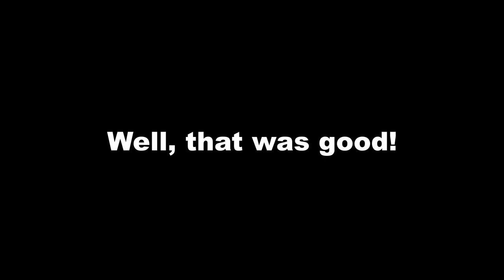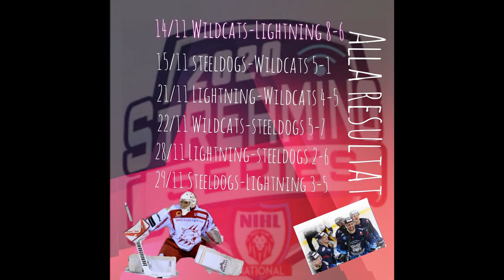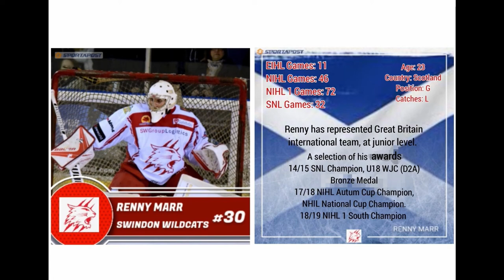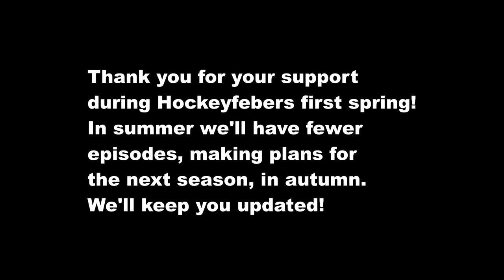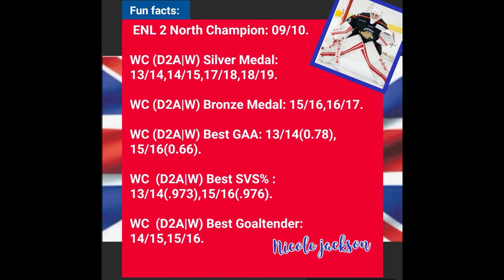UK Streaming Series 2021 - Grand Finale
Ladies and gentlemen, welcome to the grand finale of our UK Streaming Series 2021! There will be scones, a snackpack challenge, discussion about the NIHL 2020 Streaming Series and the NIHL 2021 Spring Cup, and... goalhorns! That's right, HockeyHorns UK have provided us with all goalhorns from the 10 teams in the EIHL, for our listening pleasure! So sit back and enjoy this packed episode of UK and hockey goodness, and have a nice weekend!

All goalhorns made by, and used with permission from, HockeyHorns UK